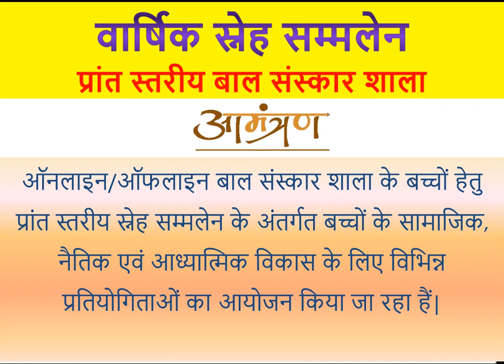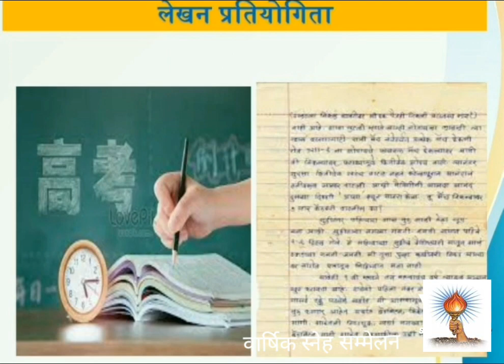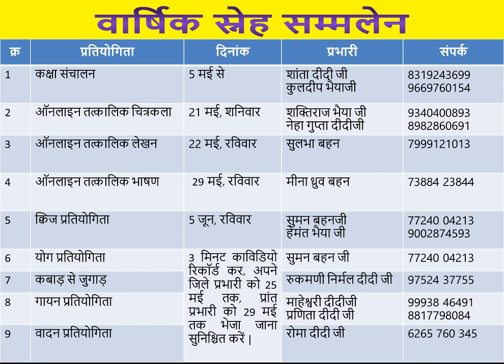आमंत्रण | बाल संस्कार शाला स्नेह सम्मेलन 2022 आमंत्रण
🪔🧑🏼‍🏫👩‍👩‍👧‍👦 *प्रांत स्तरीय वार्षिक स्नेह सम्मेलन एवं विभिन्न प्रतियोगिताएं*🥳👩‍👩‍👧‍👦🧑🏼‍🏫

😊🙏🏻 *आत्मीय भाइयो और बहनों को प्रणाम🙏🏻😊 बड़े हर्ष कि बात है कि प्रान्त स्तर ऑनलाइन/ऑफलाइन बाल संस्कार शाला में वार्षिक स्नेह सम्मेलन 11 एवं 12 जून को आयोजित किया जा रहा है* *इसके अंतर्गत बच्चों के नैतिक और सामजिक विकास हेतु विभिन्न प्रतियोगिताओं का आयोजन किया जा रहा*
*1*
5 मई से कक्षा संचालन* प्रतियोगिता प्रारंभ होगी ( लगातार है चाहे जितने जिले भाग ले )
 तथा बाल आचार्य की संख्या 2-4.तक अगर किसी जिले में अधिक प्रतिभावान बच्चे हैं तो उस जिले को 2 दिन का समय दिया जाएगा. जिसके प्रभारी शांता दीदी जी (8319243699)एवं कुलदीप भैयाजी ( 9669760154)होंगे.

*2*
ऑनलाइन तत्कालिक चित्रकला प्रतियोगिता. *21 मई, दिन शनिवार समय 10 से 11:30* प्रभारी शक्तिराज भैया जी(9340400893) सहयोगी नेहा दीदीजी (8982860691)"प्रतियोगिता में बच्चों को 45 मिनट का समय दिया जाएगा" कक्षा तीसरी से  पांचवी तक के बच्चों के लिए निम्नलिखित है :-
(अ) गणेश जी का चित्र (ब) पर्यावरण (स) राष्ट्रीय प्रतीक (द) मेरा परिवार
 कक्षा छठवीं से आठवीं, नवमी तक के बच्चों के लिए तत्कालिक विषय दिया जाएगा.
*3.*
"प्रतियोगिता में बच्चों को 45 मिनट का समय दिया जाएगा" पहला स्तर कक्षा तीसरी से पांचवी तक के बच्चों के लिए कोई शब्द सीमा नहीं है परंतु कक्षा छठवीं से लेकर आठवीं, नौवीं तक के बच्चों के लिए शब्द सीमा 50 से 100 के अंतर्गत है.

*4.*
ऑनलाइन तत्कालिक भाषण प्रतियोगिता इच्छुक जिले भाग लेंगे *दिनांक 29 मई दिन रविवार 10:00 बजे से 11:30 बजे तक* होगा प्रभारी मीना ध्रुव बहन

🙏🏻 *निम्न प्रतियोगिताएं मैसेज एवं वीडियो के माध्यम से आएंगे* जो कि जिले स्तर पर 25 मई तक तथा प्रांत में 30 मई तक वीडियो प्राप्त करनी है.प्रतियोगिता प्रभारियों के नाम पर कार्यक्रम का वीडियो को भेजना है जिसकी समय सीमा 3min है.

होंगे...

*9.* क्विज प्रतियोगिता की *तिथि 5 जून रविवार*, समय शाम 5:00से 6:00 (class  3rd 4th 5th ) तथा 6:00 से 7:00

क्विज प्रतियोगिता में सभी बच्चे भाग ले ऐसा निवेदन है एवं इसके लिए गूगल फार्म भरना अनिवार्य है क्विज प्रतियोगिता हेतु गूगल फॉर्म सभी बच्चों को उपलब्ध करा दिया जाए🙏

*नोट*:1. उपरोक्त ऑनलाइन कार्यक्रम प्रान्त की zoom id में होना है, समय के आधार पर कार्यक्रम को विभाजित किया गया है कृपया उनका ध्यान रखे.
2. क्विज प्रतियोगिता, लेखन प्रतियोगिता तथा चित्रकला प्रतियोगिताओं को दो स्तर में विभाजित किया गया है.
 पहला स्तर   (class  3rd 4th 5th )दूसरा स्तर (Class  6th  7th  8th)
3.सांस्कृतिक कार्यक्रम के लिए भी सभी जिला प्रतिनिधि अपने स्तर पर तैयारी करते रहें एक प्रज्ञा नित्य तथा एक रचनात्मक प्रहसन. सांस्कृतिक कार्यक्रम को कब भेजना है इसकी जानकारी आपको आगामी तिथि पर दी जाएगी.
*Zoom लिंक*
*Meeting ID: 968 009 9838*
*पासवर्ड :9876*
5 मई से 13 जून तक सभी जिले के बच्चे एवं आचार्य गण प्रांत की आईडी में ही उक्त कार्यक्रमों में जुड़ते रहेंगे अतः जिले के बाल संस्कार शाला उक्त समयावधि में बंद रखेंगे🙏
सभी प्रतियोगिताओं में अलग-अलग जिले के  आचार्य गण संचालन हेतु एवं अतिथि के रूप में आमंत्रित होंगे🙏

इन प्रतियोगिताओं के संबंध में या बाल संस्कार शाला के संबंध में किसी भी प्रकार का आप सभी का सुझाव या विचार या परामर्श सादर आमंत्रित रहेगा🙏
*धन्यवाद*
*गायत्री परिवार* प्रांतीय ऑनलाइन/ ऑफलाइन बाल संस्कार शाला
*प्रान्तीय युवा प्रकोष्ठ छत्तीसगढ़*